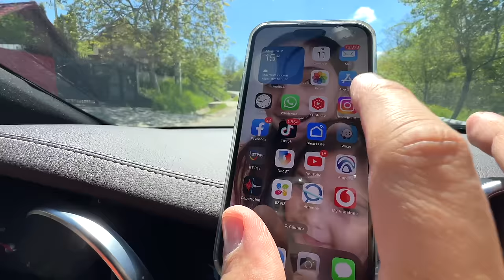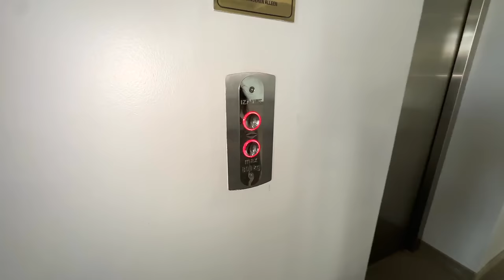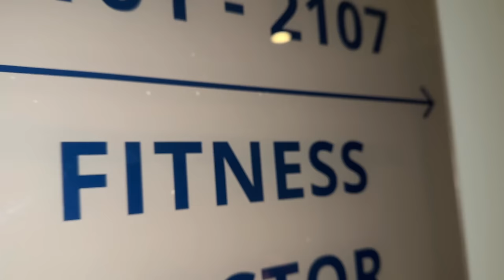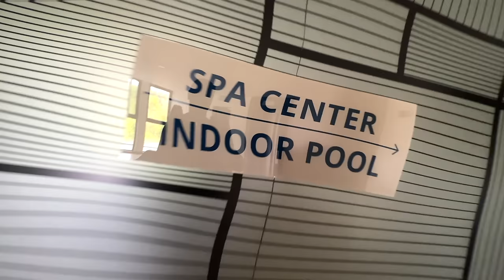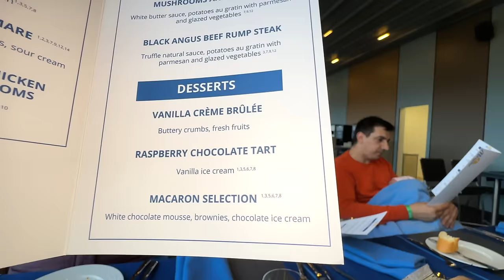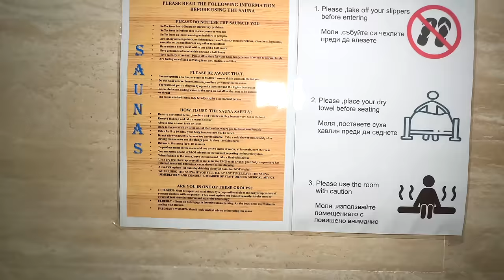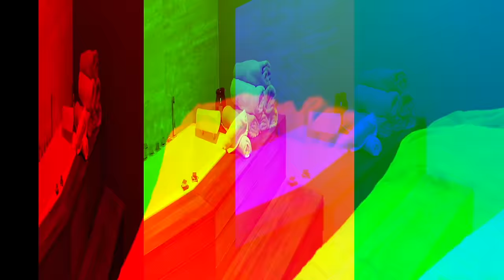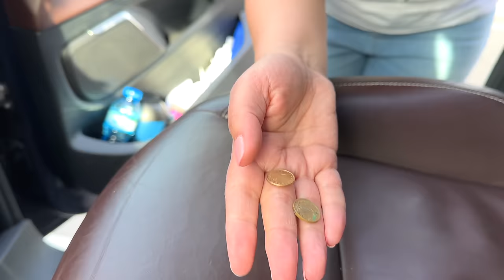🏖 VACANȚĂ în BULGARIA cu ABONAȚII 🇧🇬 La Mulți Ani, TEO❗️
Ne vedem între 18 și 25 iunie 2023 la reinadelMar și Miramar din Bulgaria.
Cod de reducere MARA23 pe siteurile celor de la reinadelmar si miramar din Bulgaria.

Toata familia isi doreste sa-i faca o SURPRIZA Faina BRIANEI. Este ziua ei de nastere si vrem sa o SURPRINDEM IN OBZOR la REINA DEL MAR. Ce spuneti, vom reuși?

Dacă vreți sa veniti la Ziua Brianei folositi codul de reducere MARA23 pe site-urile HOTelurilor REINA DEL MAR și MIRAMAR din BULGARIA.

Vacanta la mare in Bulgarie e numai cu SURPRIZE placute.

🥳 MARA23 COD de REDUCERE 🏖 să VII cu NOI în VACANȚĂ în BULGARIA 🇧🇬 La Mulți Ani, BRIANA❗️

🥳 Unde vom face PETRECEREA de ZIUA BRIANEI 🏖 în BULGARIA 🇧🇬 La Mulți Ani, AYLIN❗️

⚠️ ATTENTION! ⚠️

⚠️ ATENȚIE! ⚠️